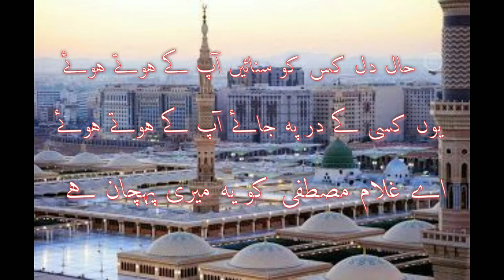Naat Sharif status hall Dil kis ko sunawan